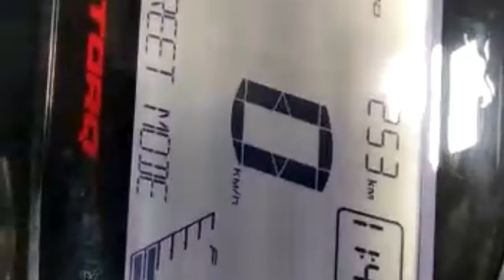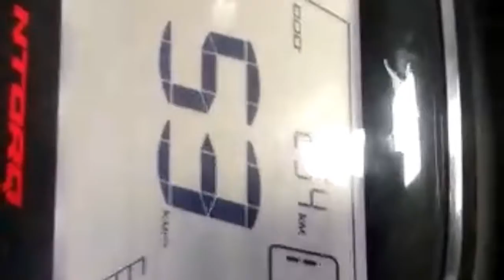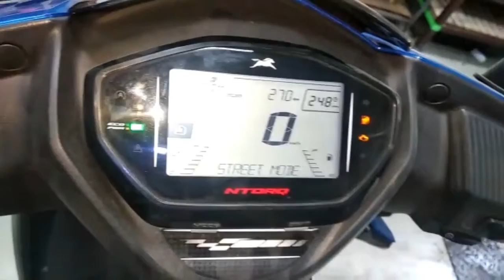NTorq 125 mil indication fault 😡😡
Hai friends last four months I can not take any use full video's and use full content friends . So today I was saw a electronic fault in ( bs6 NTorq ) we was check in tab connection the fault was ( o2 sensor ) a customer complaint is the MIL indication light was on in vechile running period . So we was recoverd the fault .. .